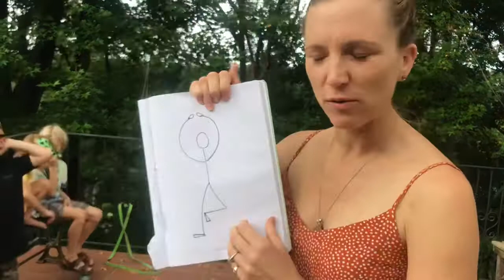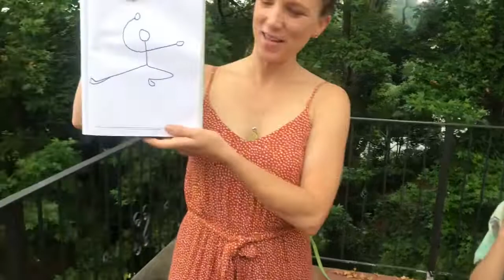Drama Lessons (at Home) with Kasia | GAMES FOR ACTORS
GAMES FOR ACTORS:

We play a fun game of spot the difference, we improvise with objects and we improve our ability to think quickly by playing charades.